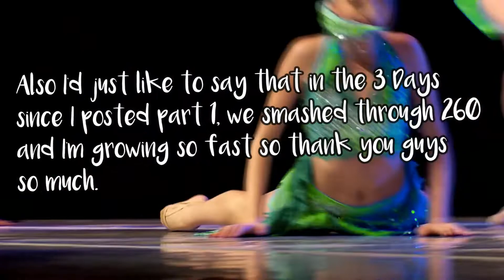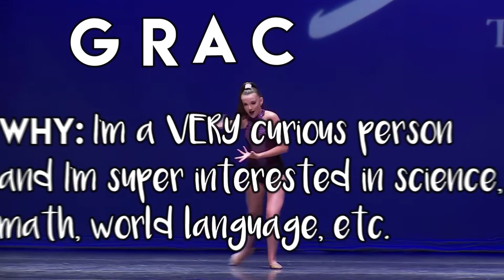250 Sub Special Part 2 - Name Reveal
What's my name?? Plz no hate lol
Hi Guys, it’s Say Something ALDC ❤️

Here I Post:
Intros
Comps
Rankings
Edits
Roleplays
And more!

I own none of these things. Enjoy the video ❤️